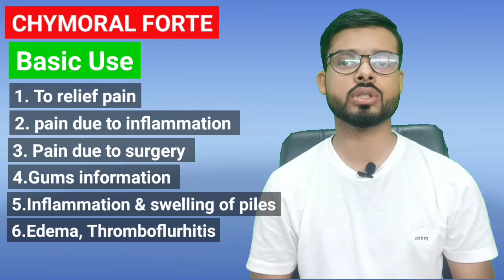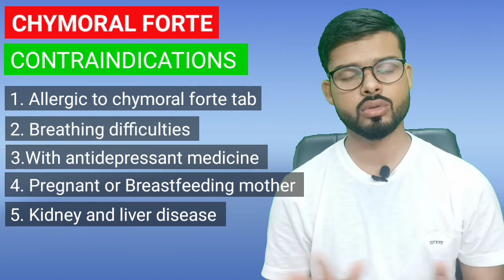Chymoral Forte Tablet Uses || Dose || Side Effects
Please don't use self medication.

the pharmacy voice
riazuddin ahmed
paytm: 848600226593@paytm